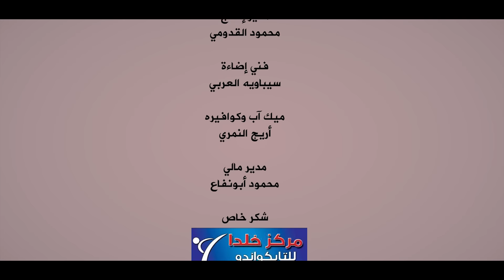أغنية كاراتيه - اسماعيل القاضي وناتالي مرايات | قناة كراميش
كليب تعليمي للأطفال يعلم الاطفال ان هناك اماكن خاصه للالعاب القتالية مثل الكاراتيه في النوادي الخاصه فيها